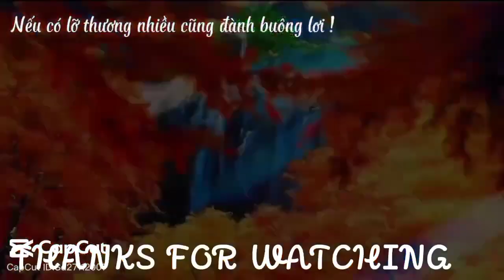MINECRAFT một block tập 5 không còn gì làm/ gấu nâu Việt Nam